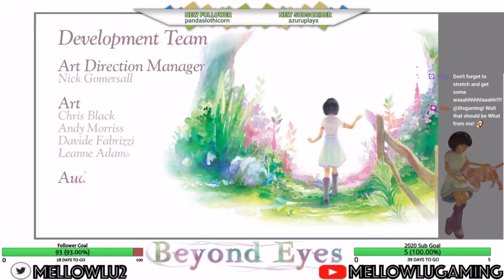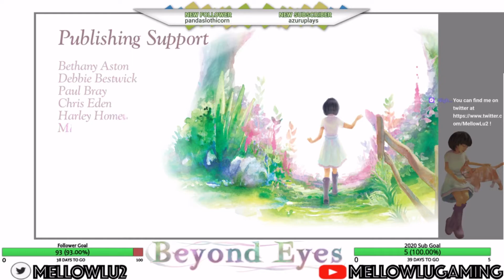Until We Meet Again Friend | Beyond Eyes |Episode 4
The final and heart-grasping episode of a young strong girl in search of her best friend.

🐢🐢🐢~~~Mellow Lu Gaming~~~🐢🐢🐢

Super casual style gaming! A slow and steady [🐢] way of smashing through enemies, solving puzzles, and exploring the open worlds that new and not so new games give us! Hope you enjoy!

Current Post Schedule

🎮🎮🎮 Current Games: GreedFall, The Pillars of the Earth, Beyond Eyes 🎮🎮🎮

I'll be aiming for posting a video on either Tuesday, Friday or both!

Motherboard: Asus ROG Strix B550-F

GPU: XFX AMD RX5700XT @ 1905 MHZ CC

RAM: 16 GB DDR4 RAM G Skill RipJaws V @ 3200MHZ

Power: Corsair 850W PSU

Keyboard/Mouse Combo: Redragon K555-RGB BA